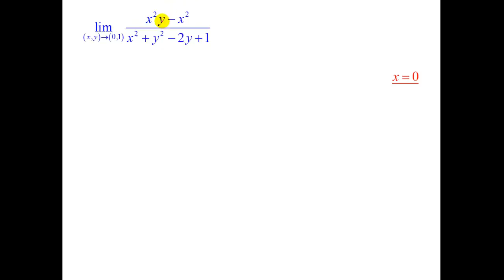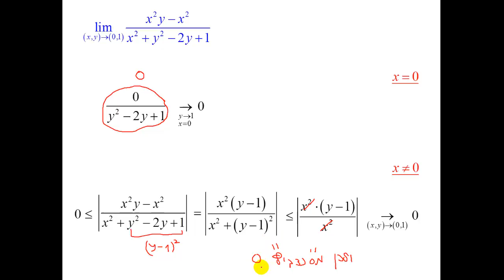גבול של פונקציה רבת משתנים - "משפט הסנדביץ "- תרגיל 3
גבול של פונקציה רבת משתנים - משפט הסנדביץ